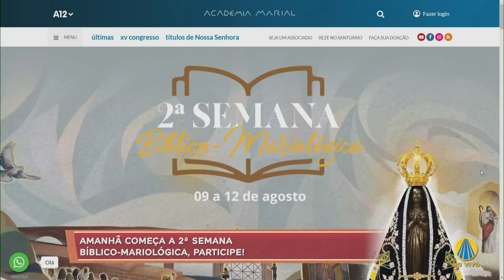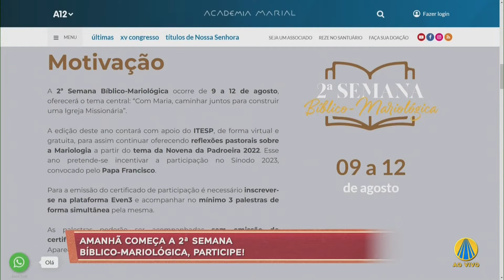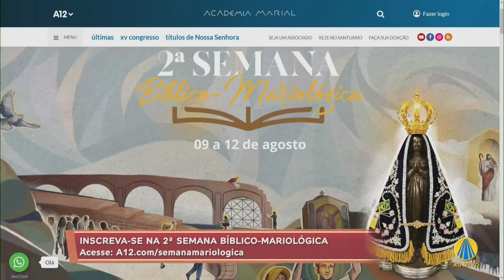Com Maria caminhar juntos para construir uma Igreja missionária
A Academia Marial de Aparecida promove a Segunda Semana Bíblico-Mariológica, com o objetivo de ir de encontro com o pedido do Papa Francisco em construir uma Igreja sinodal, João Gabriel de Macedo, Auxiliar de Acervo da Academia Marial, conta mais detalhes da programação.

TV APARECIDA
É bom estar onde a Mãe está!